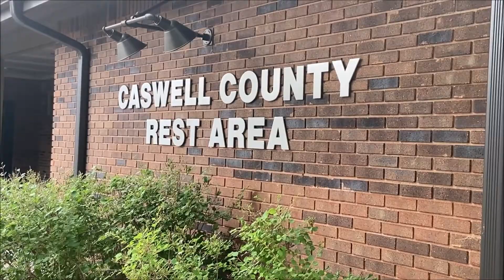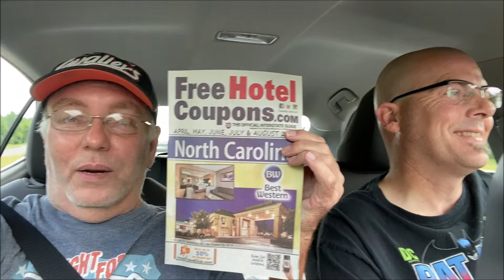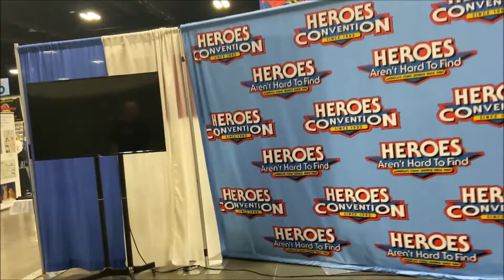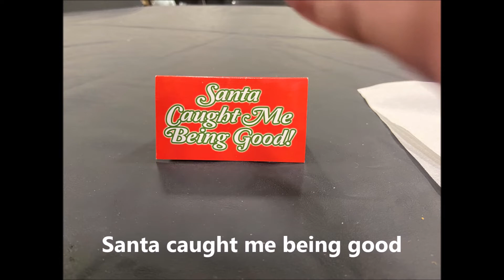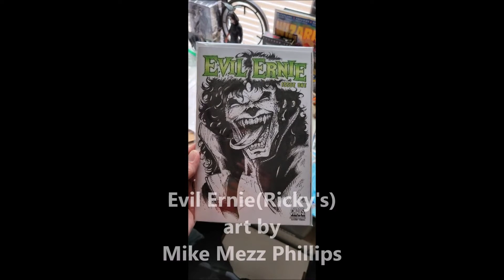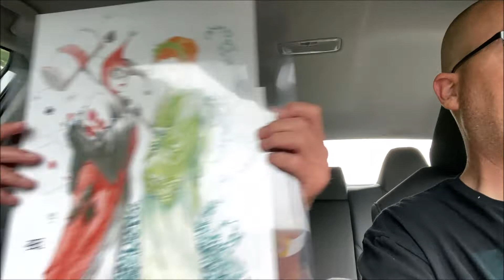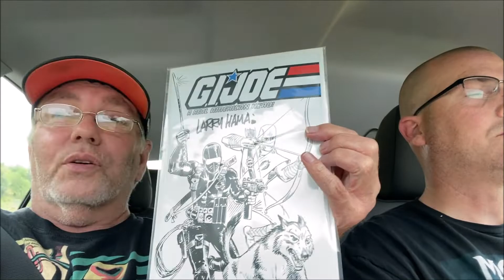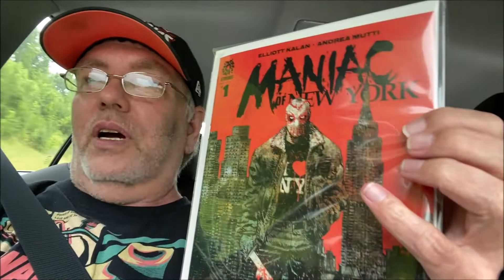HeroesCon 2022 Wrap Up: Going, At the Con, Some Cool Pick Ups, and Trip Home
Hey Everyone,   Heres a HeroesCon Weekend.